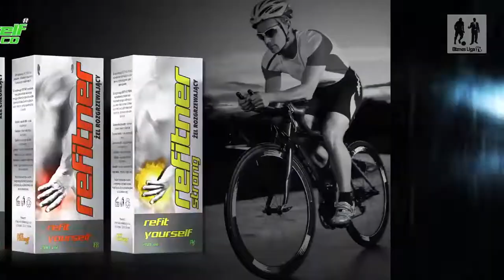28.06.2016 III Liga C - ZasadaAuto.pl vs. Amusys Production